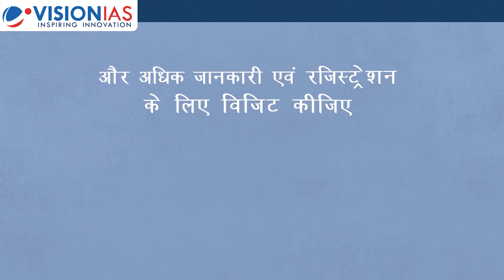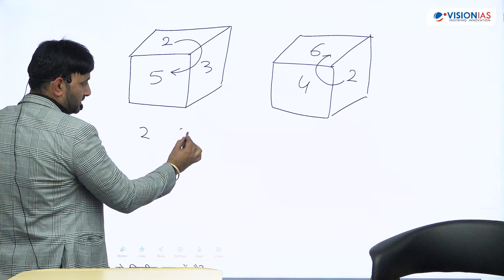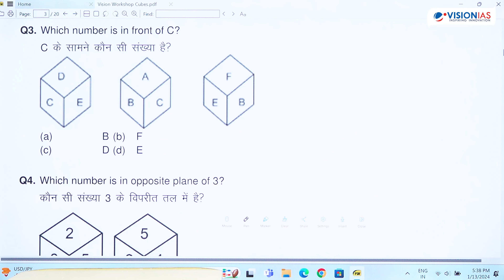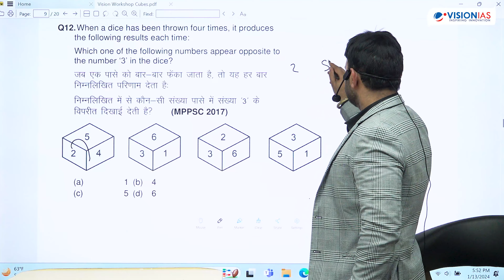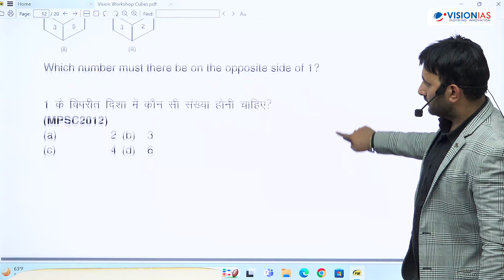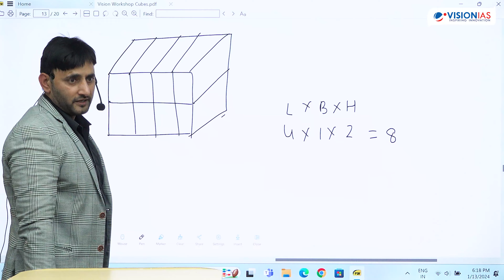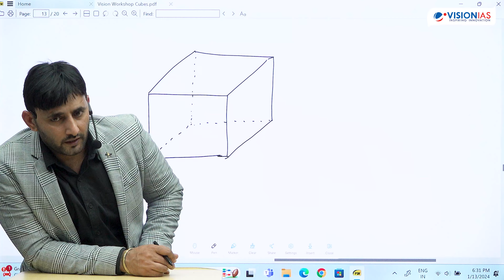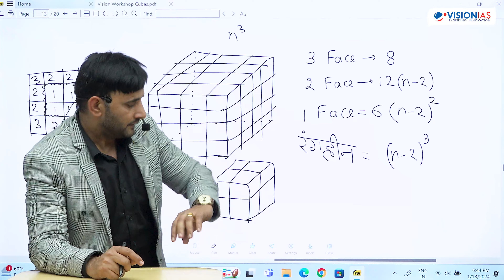UPSC प्रीलिम्स CSAT पेपर (2017-2023): विश्लेषण एवं चर्चा | घन और पासा (Cube & Dice)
CSAT क्लासरूम प्रोग्राम 2024
पंजीकरण करने और अधिक जानने के लिए:
GS फाउंडेशन कोर्स 2025

Classroom programs are also available at Vision IAS centres in Lucknow, Jaipur, Hyderabad, Pune, Chandigarh, Ahmedabad, Bhopal, Chandigarh, Jodhpur
ऑल इंडिया GS  प्रीलिम्स टेस्ट सीरीज़ एवं मेंटरिंग प्रोग्राम  - 2025
लक्ष्य प्रीलिम्स 2024  मेंटरिंग प्रोग्राम
ऑल इंडिया  प्रीलिम्स और मुख्या परीक्षा टेस्ट सीरीज़  - 2024

Join the Vision IAS Prelims and Mains All India Test Series.